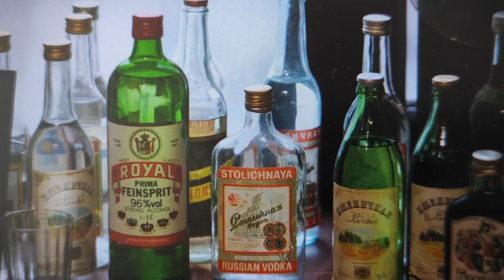Обратно в СССР.